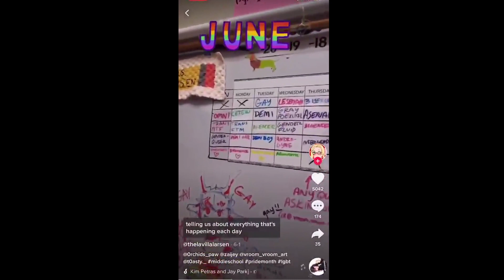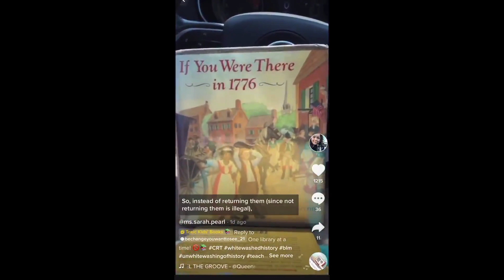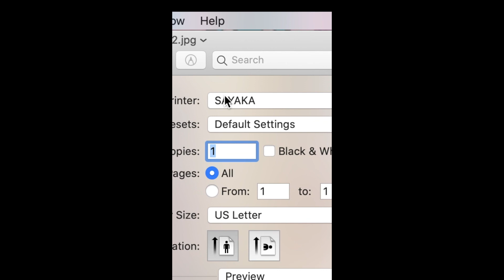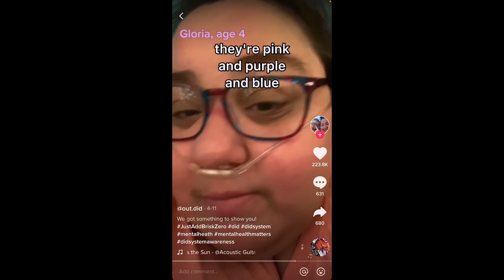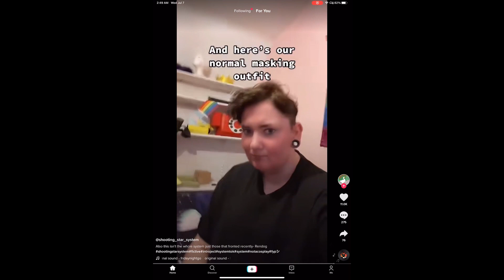Beta Male/Female Cringe Compilation 88